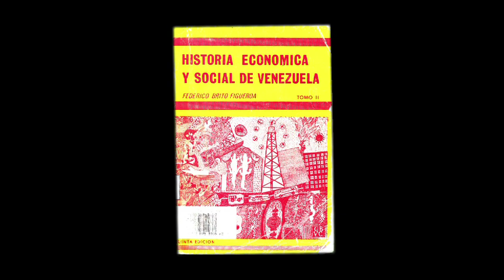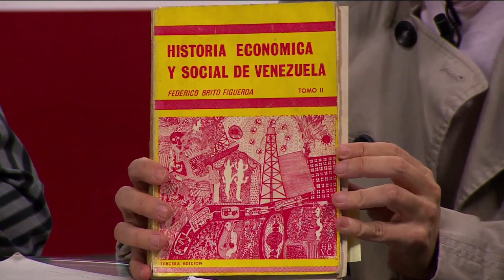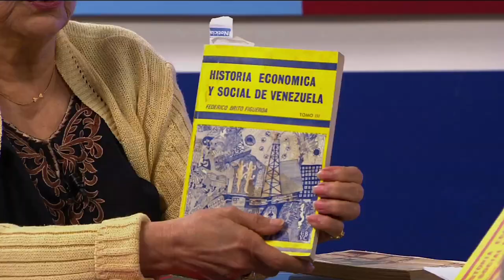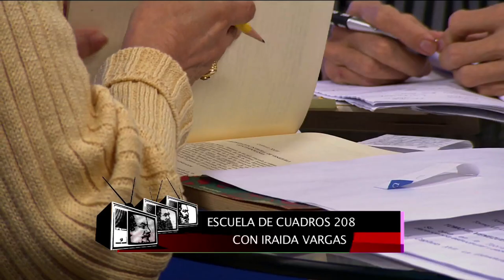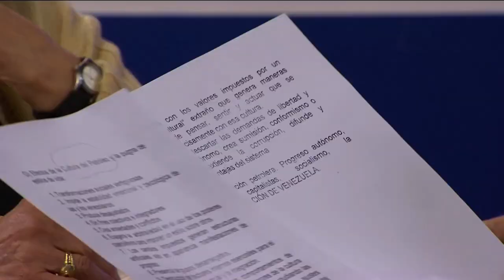Programa 208 - Cultura del petróleo y clases sociales en Venezuela (con Iraida Vargas)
En este programa temático estudiamos, con Iraida Vargas, la influencia del fenómeno del rentismo sobre la cultura venezolana. El programa se basa en el estudio de textos de Federico Brito Figueroa y Rodolfo Quintero.